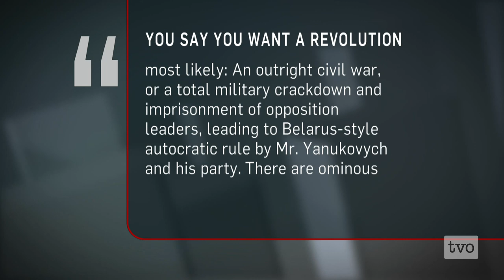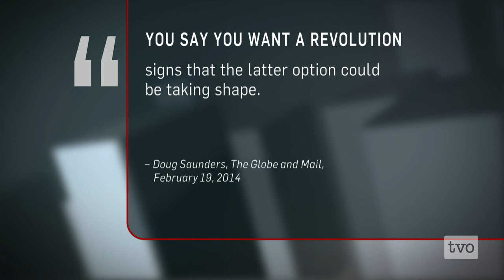Jeff Sahadeo: Ukraine on the Brink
The months-long protests have turned deadly in Ukraine. As world leaders contemplate how to intervene, The Agenda examines the latest on Euromaidan, and what holds next for the Eastern European nation.